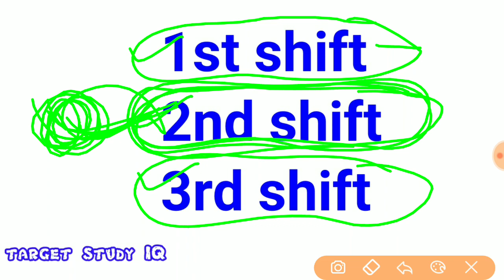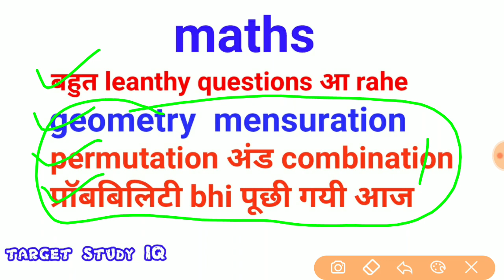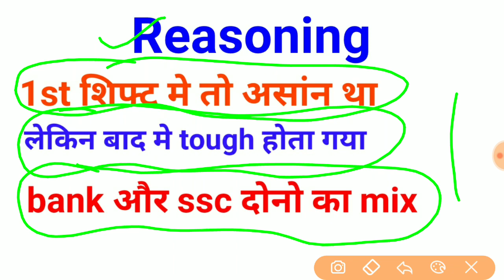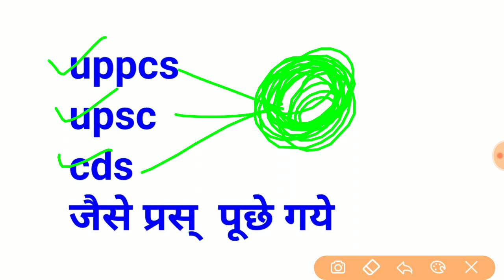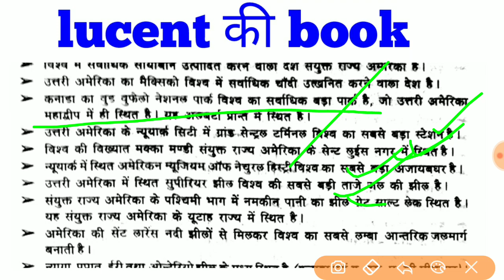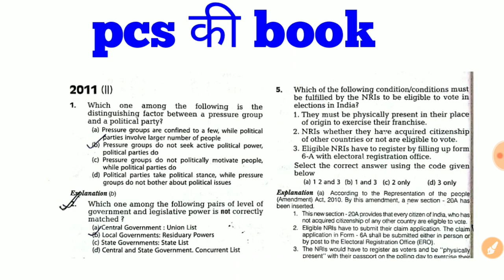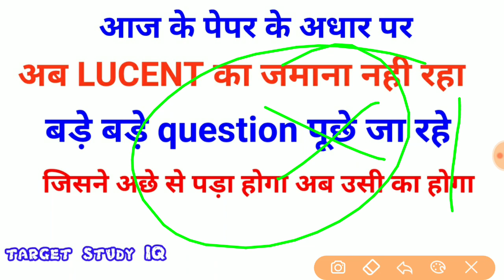UPSI 13 DEC 2017 MUST WATCH TO CLEAR॥UPSI RE-EXAM LATEST NEWS